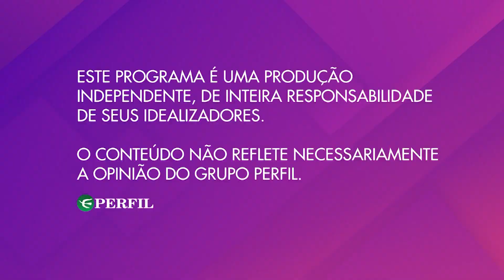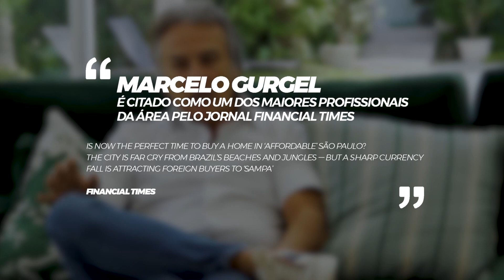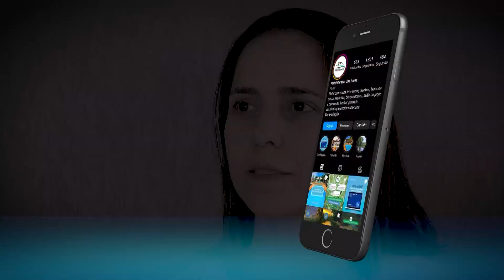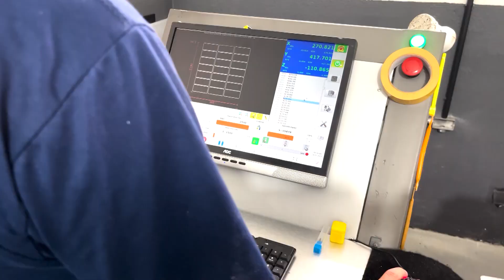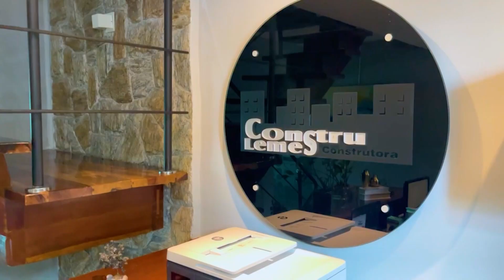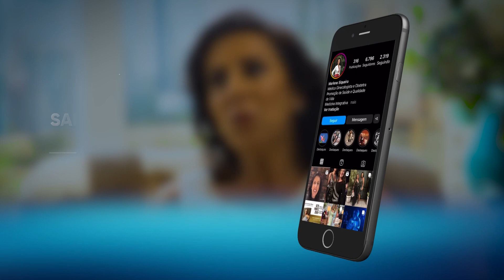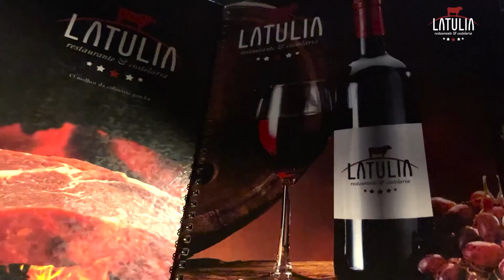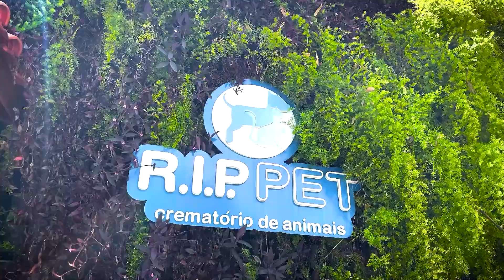Gente de Credibilidade entrevista empresário de todo o Brasil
Programa conta com histórias de sucesso das mais diversas áreas